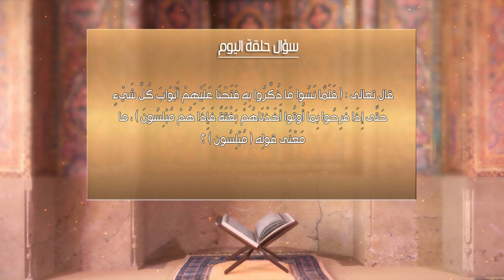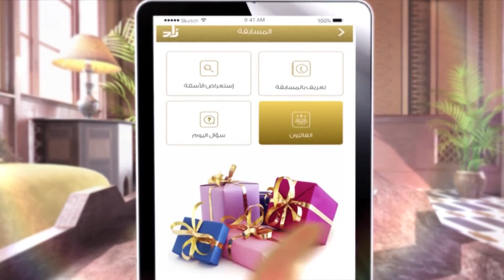07- أسئلة حلقة 7 برنامج هدى وبينات لعام 1438